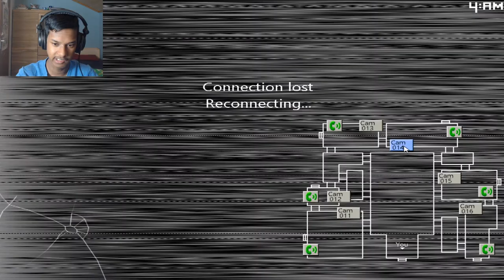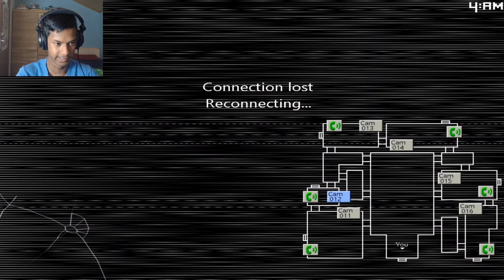Am Ort des Geschehens! | Five Nights at Candy's 2 - Nacht 1 & 2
Jetzt wird der zweite Teil von Five Nights at Candy's gespielt.
Viel Spaß!
Gruß
Joshi/AvonsideTV
Planet Minecraft: DAR Shipyard
Das Spiel wurde von Emil Macko erstellt